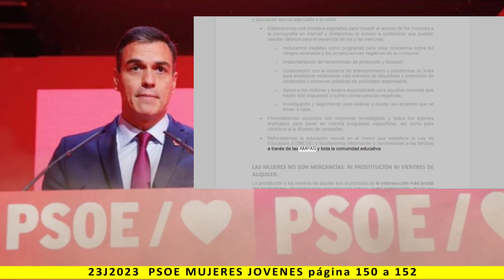BLOQUE IV: MUJERES JOVENES - Lectura del programa de PSOE 2023 - pag. 150 a 152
Más información:
Página web: Spainbelike.com